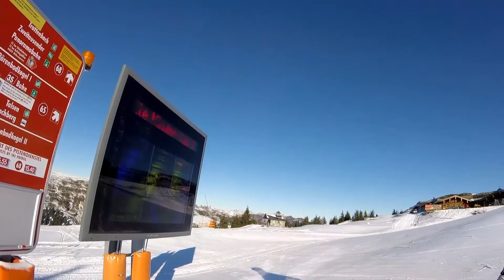Skiing Uttendorf 2016-12-17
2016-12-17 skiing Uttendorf